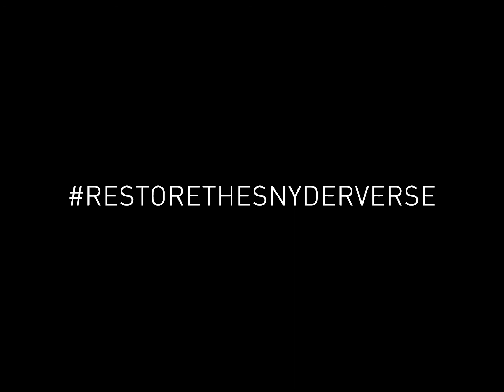23. A Glimmer At The Door Of The Living | Zack Snyder's Justice League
Music Composed By Tom Holkenborg

All Rights Of The Original Motion Picture Soundtrack Go To Tom Holkenborg